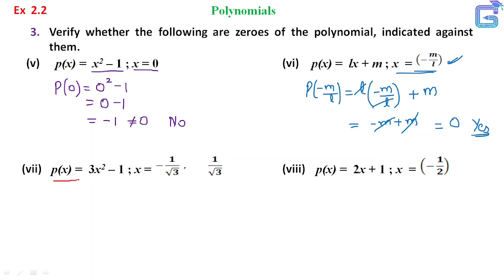Ex 2.2 Q3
Class 9 | Maths | Polynomials | Ex- 2.2 | Q 3